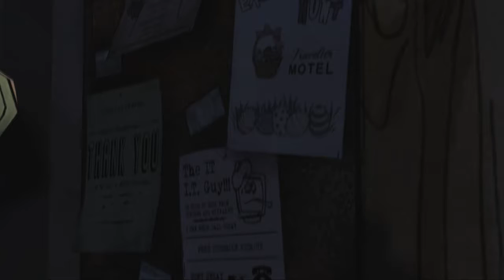The Walking Dead - The game: Lee meet people "and glenn!" "part 3" [ENG]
Lee discovers what happened to his family.

You might hear we have accents and do somes mistakes when we speak, that's because we aren't native English speakers :O. I'm from France "Juri" and Cross is from Slovenia. We are in a long distance relationship, but we will talk about that on another video :).

Game "The walking dead season 1"